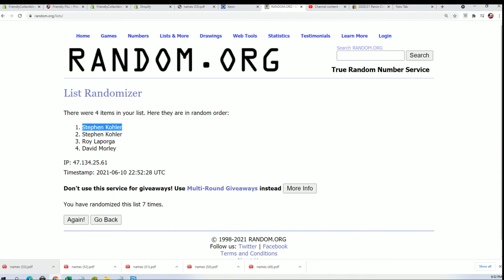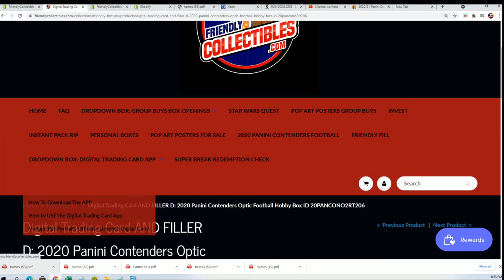2020 Panini Donruss Contenders Optic Football Filler C ID 20PANCONORT206